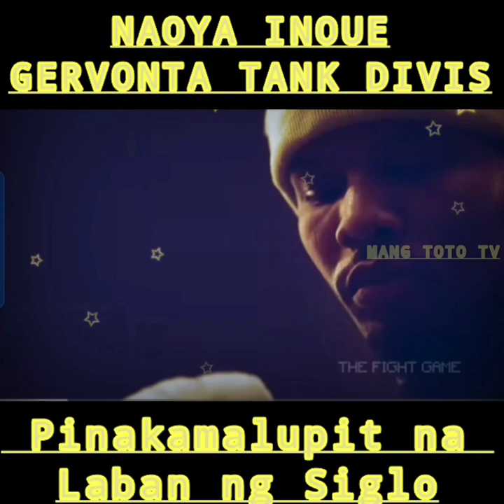naoya inoue Gervonta tanl Divis